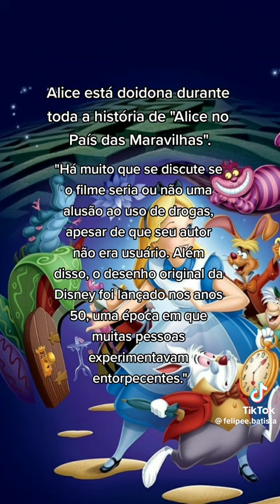teoria da Disney animação